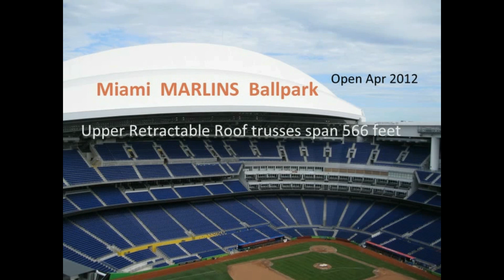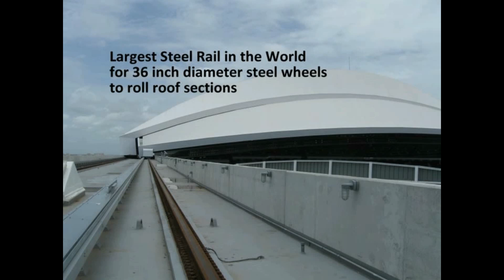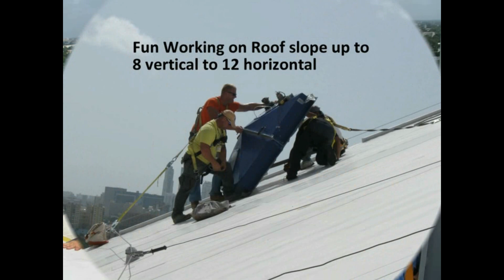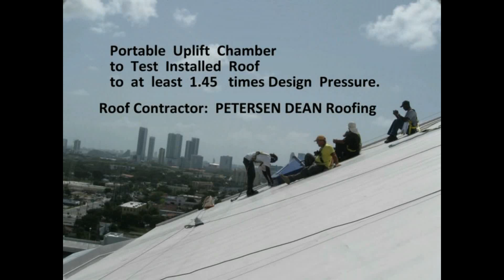New Miami MARLINS Ballpark Retractable Roof System - CBUCK Engineering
The Marlins opened the 2012 season in their new "South Beach Modern" style ballpark.
During fair weather, games are played on natural grass in an open park with the roof retracted and east glass wall open.  With the roof and wall closed during wet or hot weather, the players and fans enjoy air conditioned comfort with no weather delays. CBUCK Engineering developed the roof assemblies lab test program to meet the stringent Florida Building. Code, High Velocity Hurricane Zone (HVHZ) and Hurricane modeled wind tunnel design pressures. CBUCK then obtained the Miami-Dade roof NOA One Time Approvals and City of Miami roof permit approvals.  Wind tunnel testing and design loading report was by RWDI Consulting Engineers & Scientist. Roof assembly laboratory and field testing was performed by Atlantic & Caribbean Roof Consulting. The Carlisle Syntec single ply TPO roof system was installed by PetersenDean Roofing.
President of CBUCK Engineering,  James L Buckner, P.E., SECB  is the roof Engineer of Record.
Youry Desmosthenes, Project Manager, CBUCK Engineering